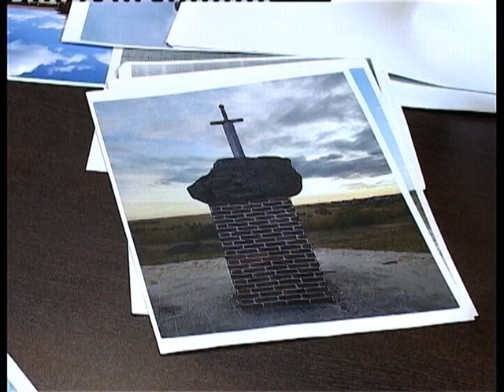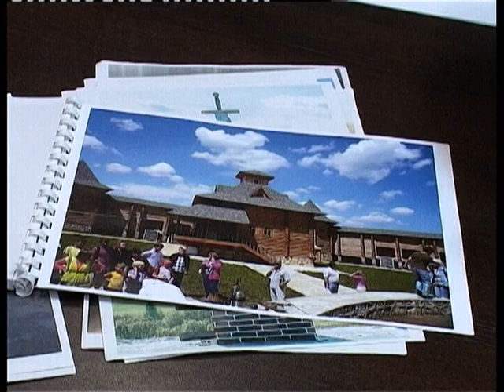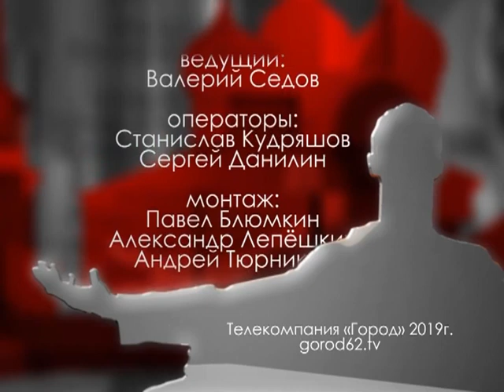Городские встречи 18.10.19 Андрей Даценко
Верховный Атаман Великого Братства Казачьих Войск